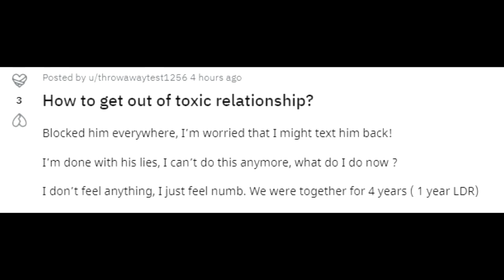How Do I Get Out Of A TOXIC RELATIONSHIP?!?! 🧐 🤨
Reddit Discussion Post